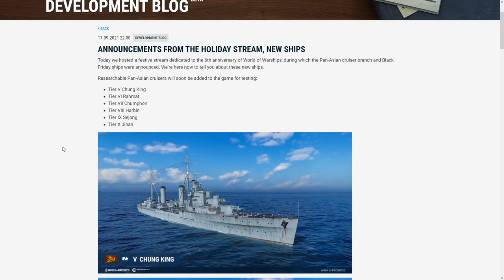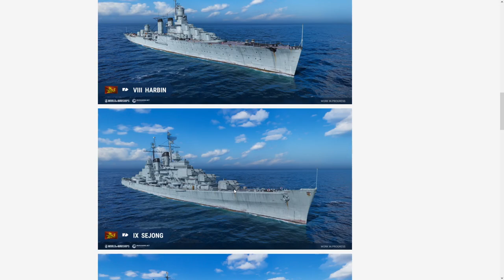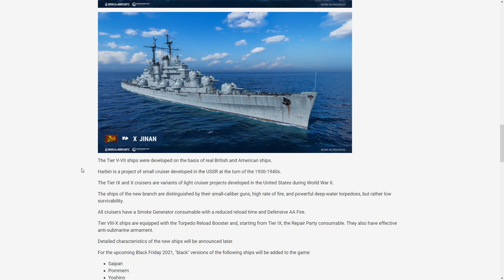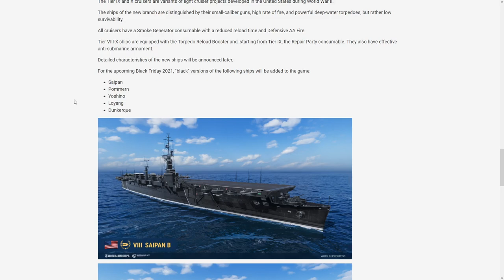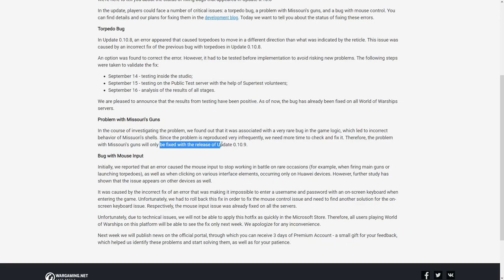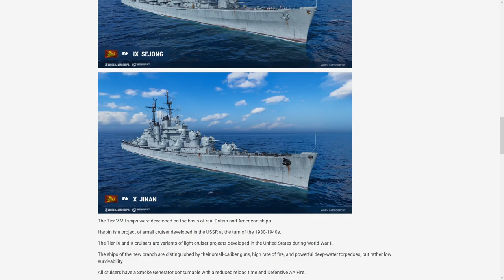World Of Warships - NEWS - Nowa linia Pan-Asia CL